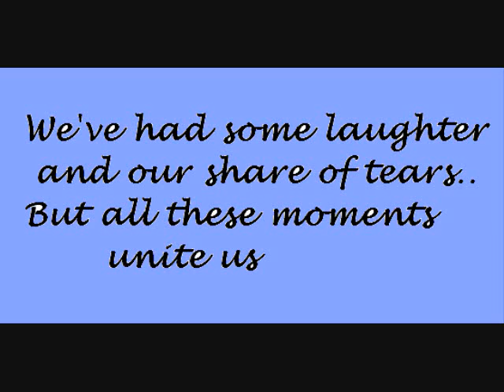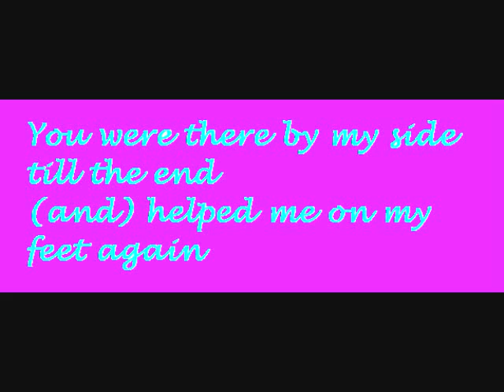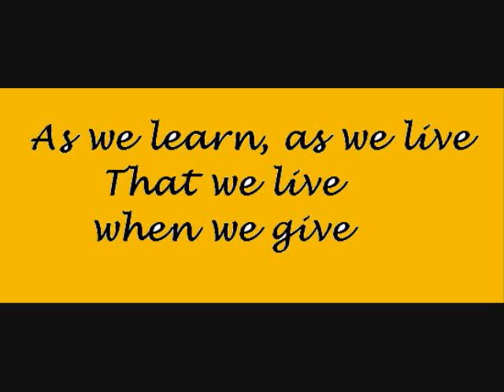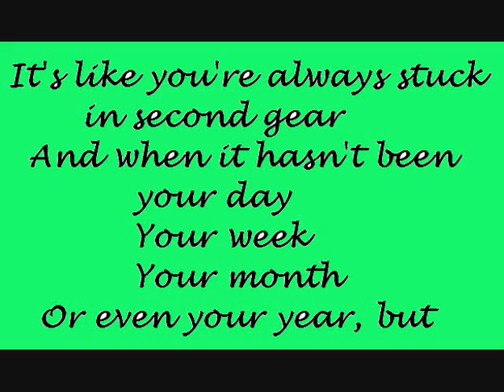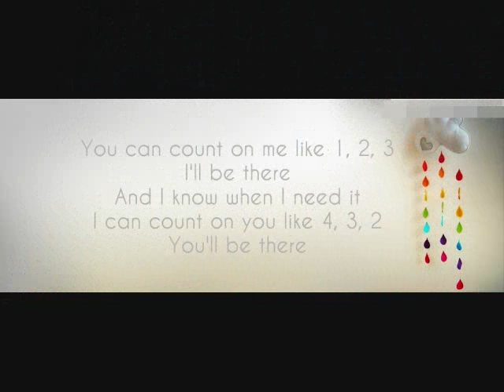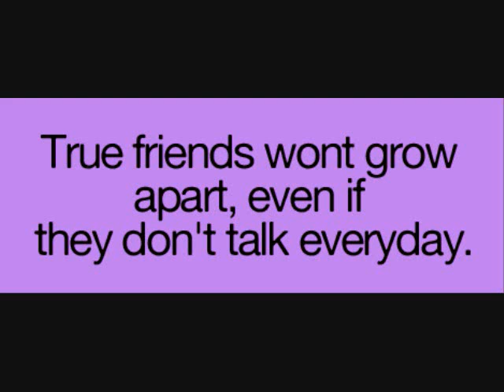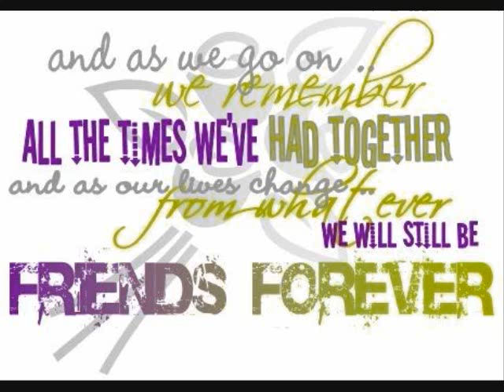FriendsStMaries95batch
Batch of 95, St. Mary's College, Negombo.